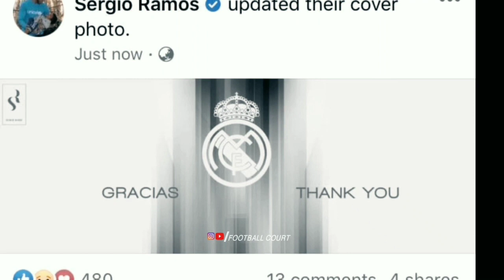💔 തീരാ നഷ്ട്ടം സമ്മാനിച്ച് അയാളും പടിയിറങ്ങി 😢😢 | SERGIO RAMOS REALMADRIDE | MALAYALAM SAD MOOMENT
THE END... SERGIO RAMOS 2005 TO 2021 REALMADRIDE 💔💔💔